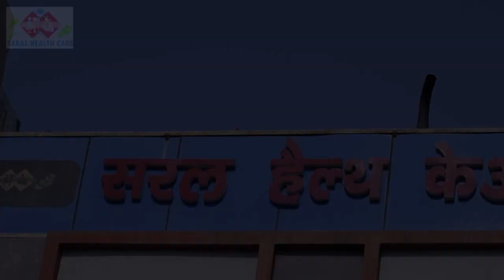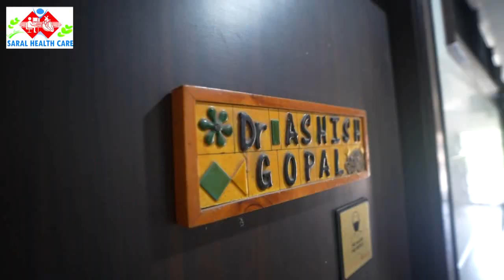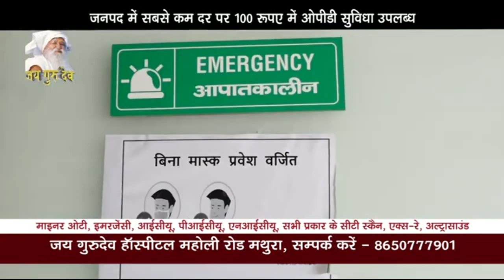भाई दूज के मौके पर जिला कारागार में पहुंची बहिन अपने भाई का तिलक करने